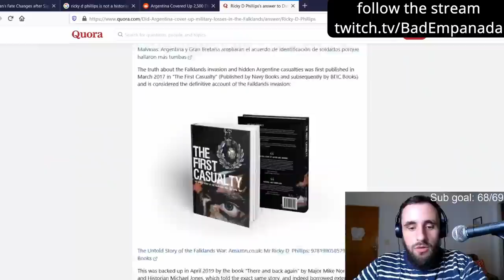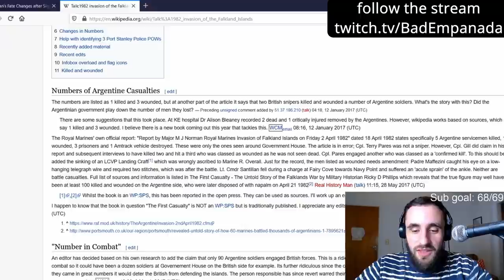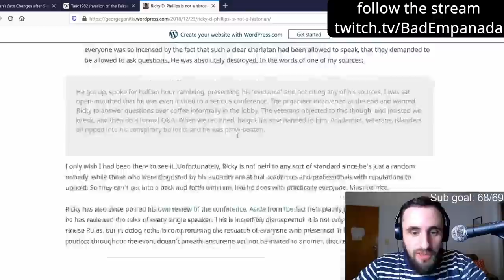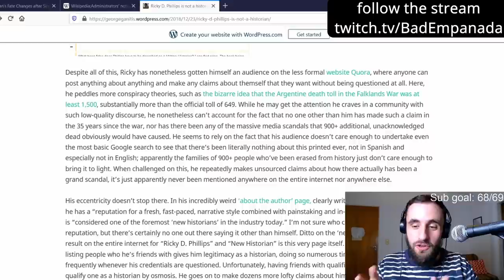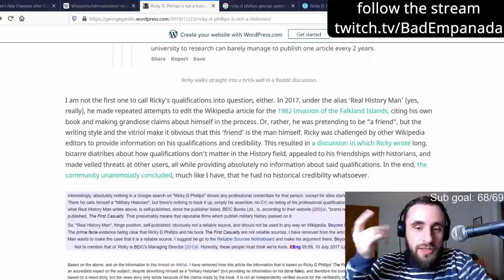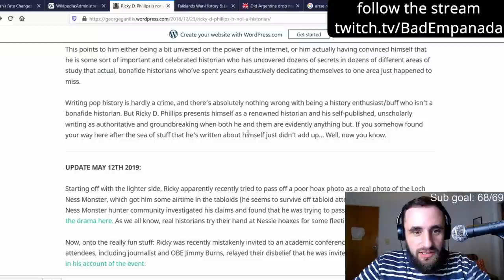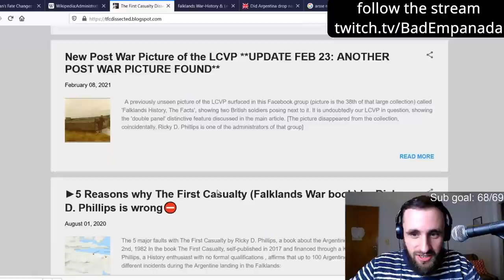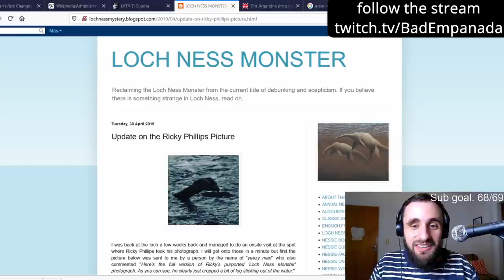My Run-In With an Insane Conspiracy Theorist 'Historian' [DEEP LORE]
The legend of Ricky D. Phillips, the discoverer of the Loch Ness Monster

"The First Casualty" "Ricky D. Phillips"